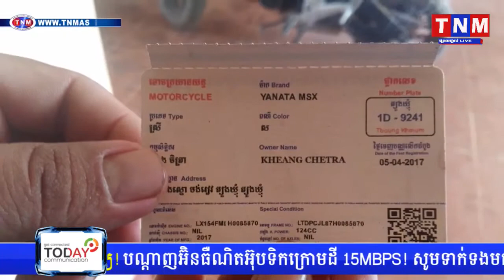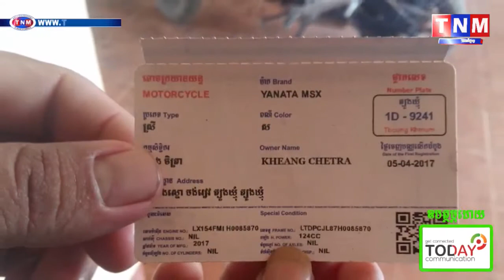កម្មករលាងឡានម្នាក់ខ្ចីម៉ូតូគេសាកសិន ស្រាប់តែស៊ីដាច់បាត់TNM TV Onilne, Khmer hot news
កម្មករលាងឡានម្នាក់ខ្ចីម៉ូតូគេសាកសិន ស្រាប់តែស៊ីដាច់បាត់